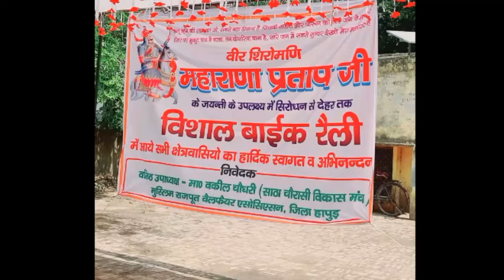UP साठा-चौरासी मे लाखो क्षत्रिय Maharana Pratap Jayanti मनाते हुए Dehra Muslim Rajput Village मे